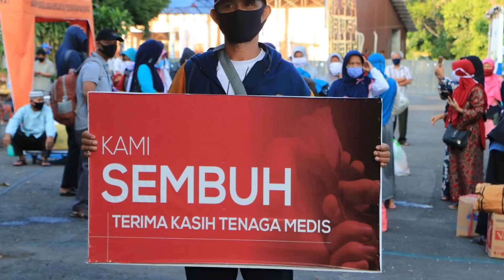Waspada! Kasus COVID 19 Naik 2 Kali Lipat, Tertinggi di DKI Jakarta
Jakarta, IDN Times - Satgas Penanganan COVID-19 melaporkan terdapat penambahan jumlah pasien COVID-19 sebanyak 278 orang. Dengan demikian, per Selasa (28/12/2021), total orang yang terinfeksi COVID-19 di Indonesia mencapai 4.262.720 orang.

Penambahan pasien tersebut lebih tinggi atau hampir dua kali lipat dibanding Senin (27/12/2021), sebanyak 120 orang.

DKI Jakarta menjadi wilayah yang paling banyak menyumbang kasus COVID-19 hari ini, yakni 96 kasus. Disusul Riau dengan 50 kasus, Jawa Timur 23 kasus dan Jawa Barat 16 kasus.

Pemerintah terus mengimbau masyarakat agar tetap mematuhi protokol kesehatan COVID-19 dengan 5M, yakni menjaga jarak, menggunakan masker, menghindari kerumunan, mengurangi mobilitas, dan mencuci tangan menggunakan sabun serta air mengalir demi mencegah penularan virus tersebut.